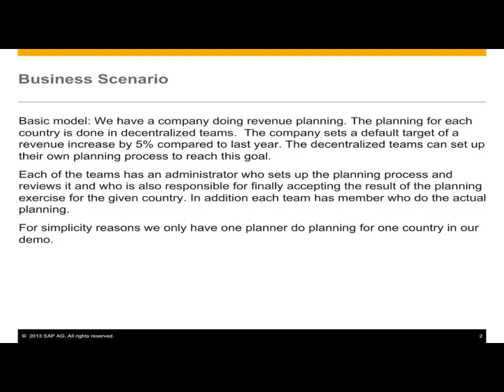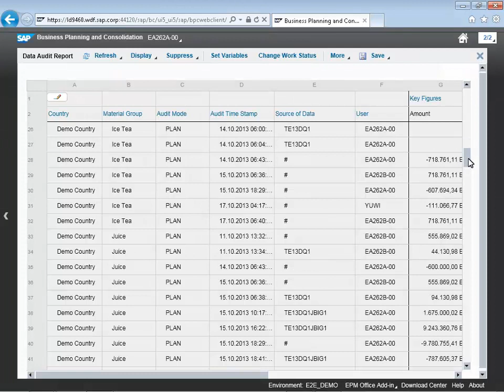Review Audit and Work Status Reports Using SAP Business Planning and Consolidation (BPC) 10.1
As an administrator, review the results and changes within a planning process using the audit functionality within the SAP Business Planning and Consolidation (BPC) 10.1 Unified Model.